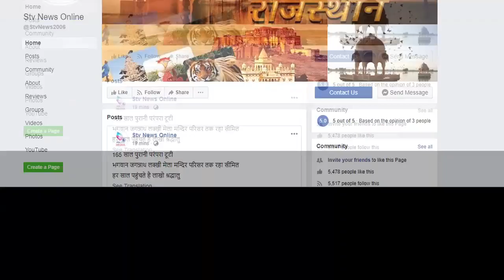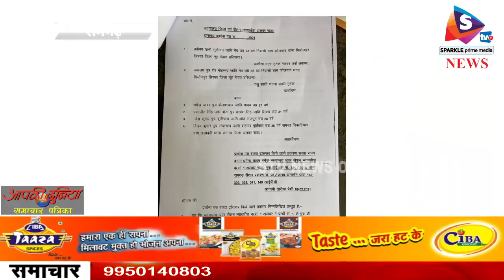गोतस्करी मामले में रकबर की मौत पर परिजनों ने न्याय के लिए कोर्ट बदलने की लगाई अर्जी..